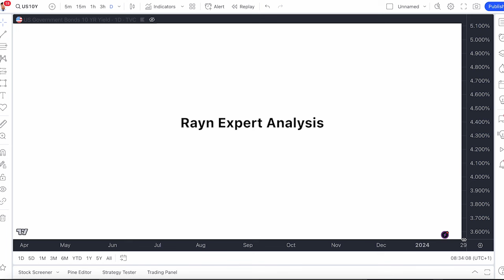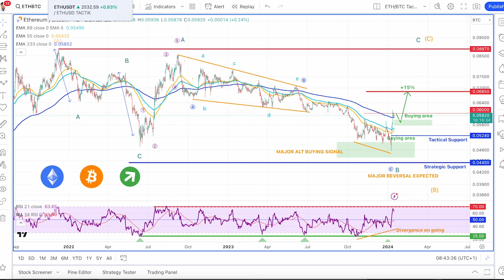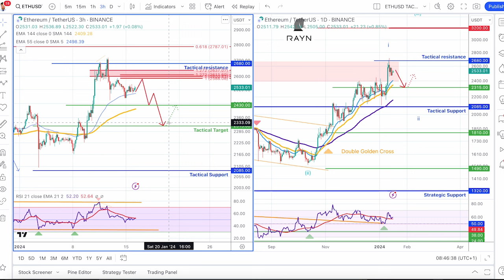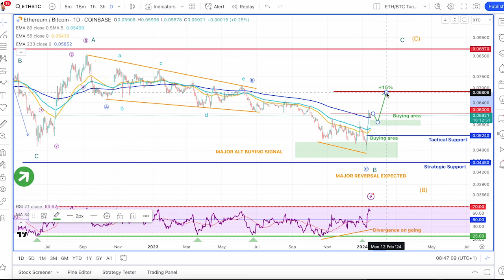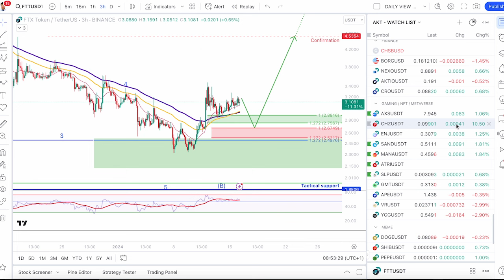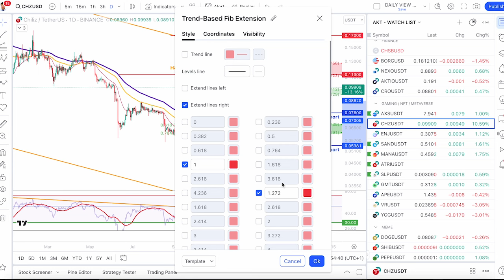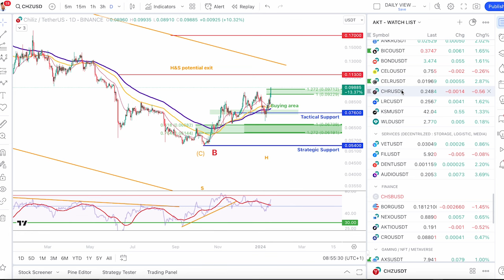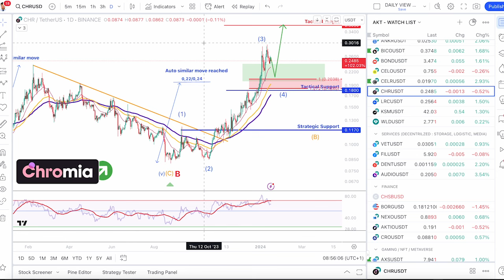Suivi btc & eth (consolidation avant hausse) - ftt reprise attendu (explication)